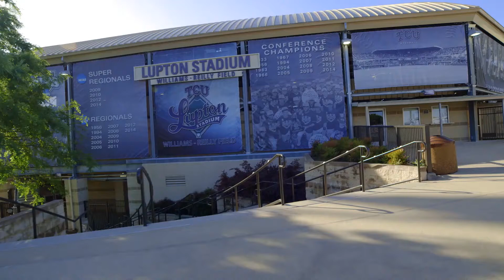BSB - 2017 Senior Day Intro